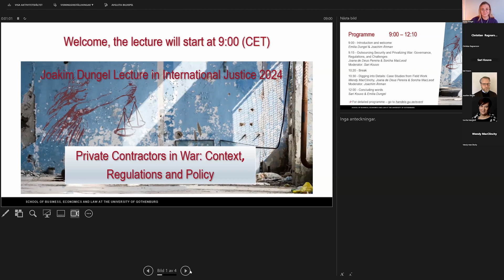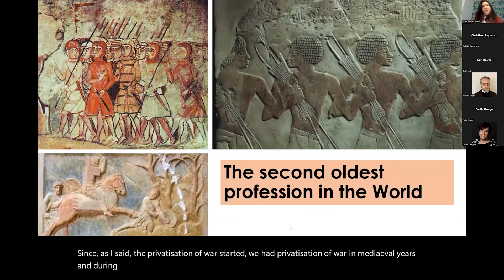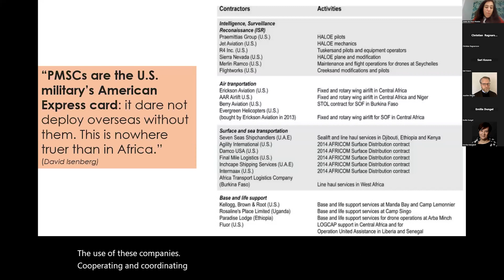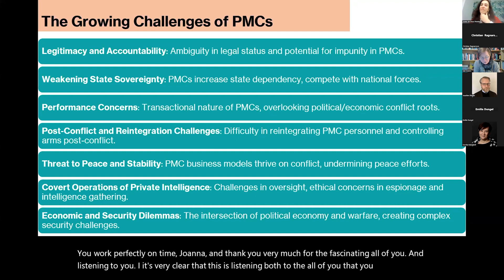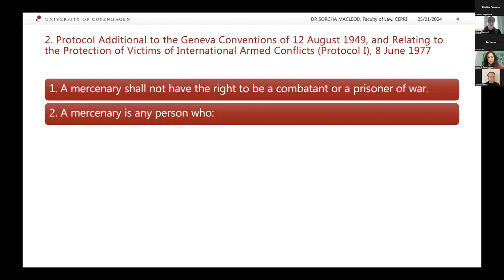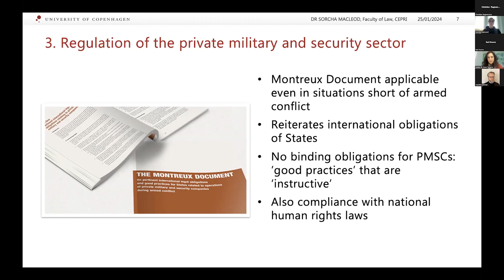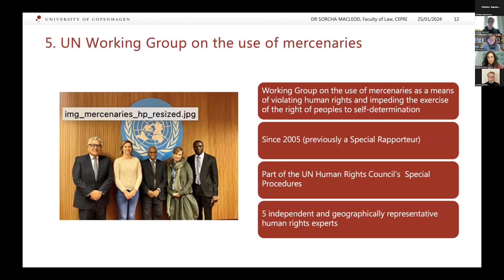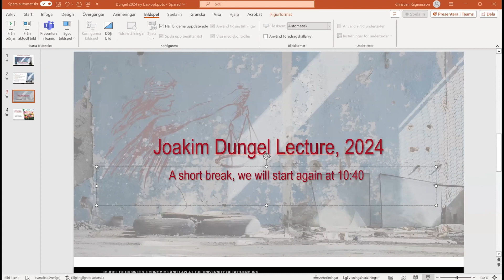Joakim Dungel Lectures: Private Contractors in War: Context, Regulations and Policy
Explore the intricate web of private military and security companies, as the 2024 edition of Joakim Dungel Lectures in International Justice unravels their impact in contemporary conflict zones, shedding light on their role and the challenges they pose to established legal frameworks.